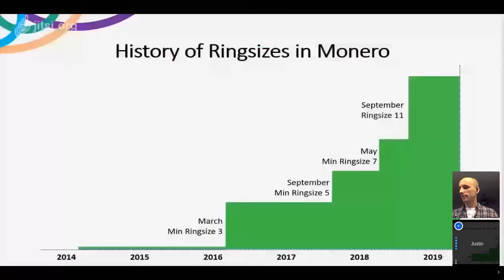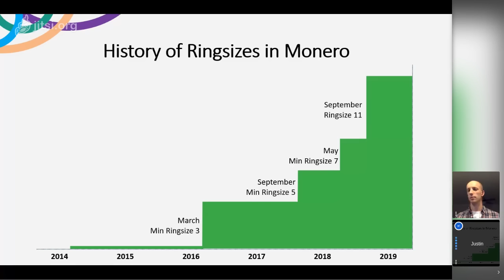Breaking Monero Episode 02: Ring Signatures Introduction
We discuss the history of Monero's ring signatures and past approaches to improve them.